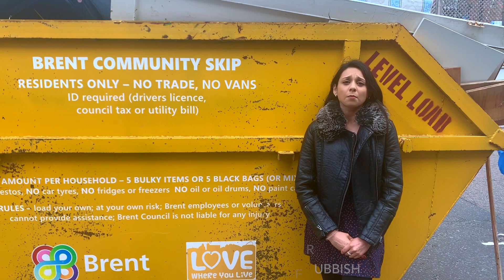It's here! A new programme of Community Clean Ups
Announcing a new programme of Community Clean-Ups. Following a successful pilot last year, the Community Skip is back. It will be touring the borough, accompanied by litter picks.

It's all part of our Love Where You Live campaign, to get local people caring for their area.